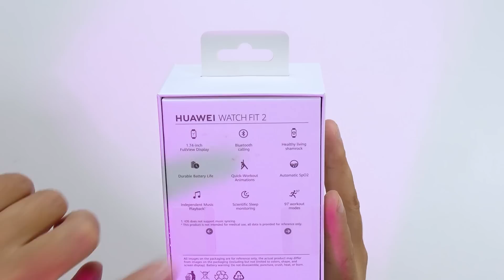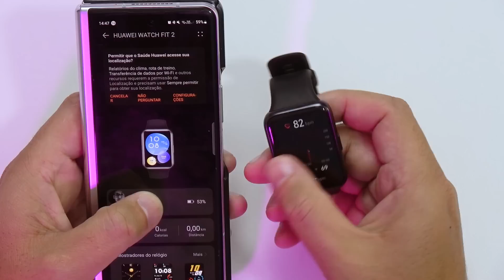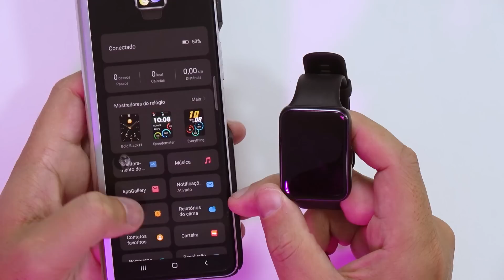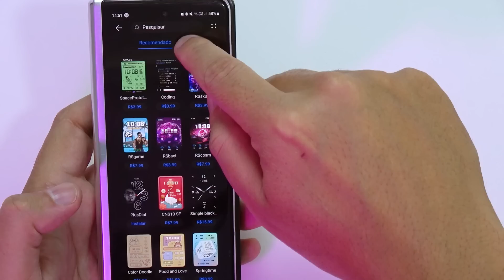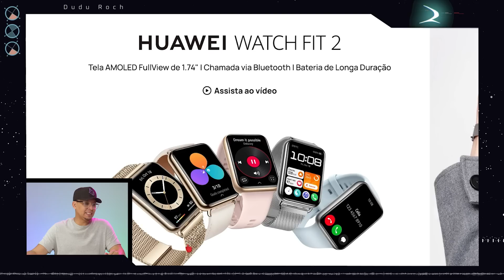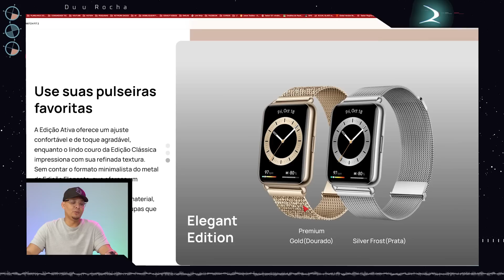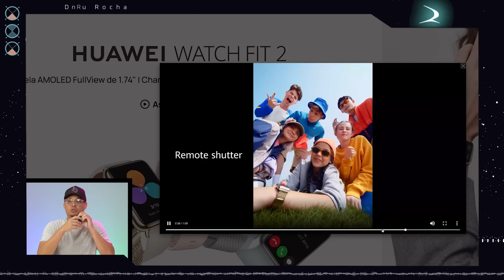HUAWEI WATCH FIT 2. PRA TOMAR O LUGAR DA XIAOMI❓ Smartband ou smartwatch?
⬇️LINKS DO PRODUTO ABAIXO⬇️
Huawei Watch Fit 2 o smartwatch que é confundido por smartband, um uma smartband que é confiundida com smartwatch! é melhor que a xiaomi band 7 pro? É um relógio mega bonito que compete com os tops dos smartwatch. Nesse vídeo vou te mostrar todas as funcionalidades e todas as especificações do Huawei Watch Fit 2.

00:00 Introdução
00:11 Unboxing e Review do Huawei Watch Fit 2
02:49 Configurando o APP
04:06 Funcionalidades do Huawei Watch Fit 2
05:52 Configurações e Especificação